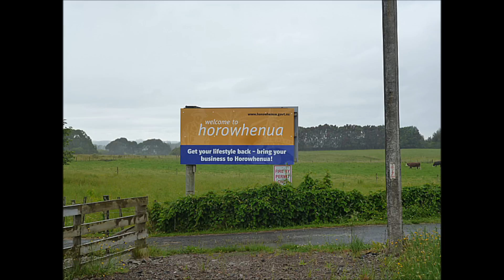Levin & Cruising the Horowhenua Dec 2012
This instrumental was recorded at Creation Studio in Levin Te Takere Library,
My good friend Ramon engineered the whole session with a little help from
George. George arranged and played all the instruments, a great day a great
studio it's all Kiwiana to me.